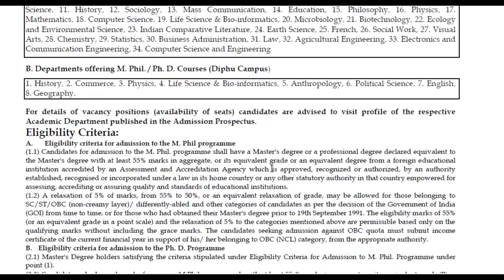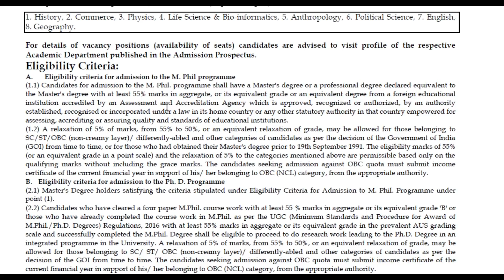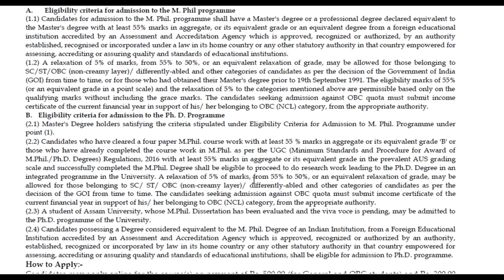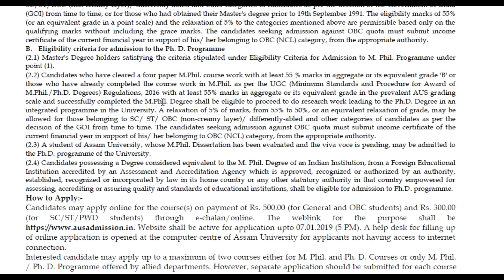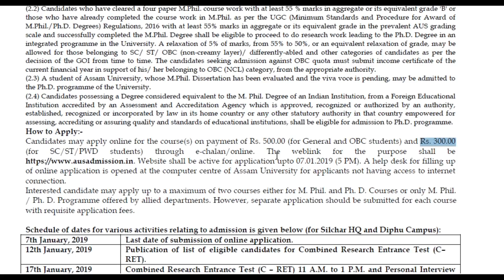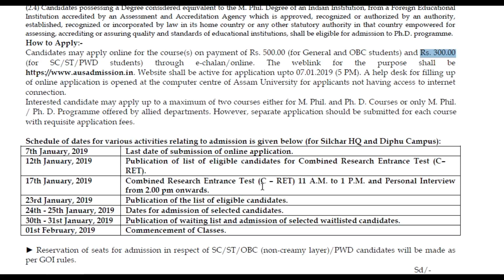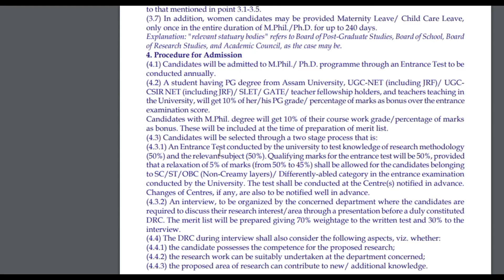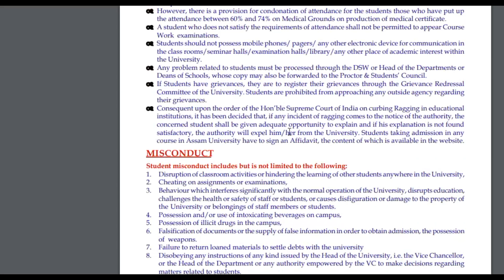PhD & MPhil Admission in Central University | KA to UGC NET JRF PG Students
About Me:
About Video:
This channel is dedicated to the village and poor students. The purpose of this channel is to prepare the net, give information about Ph.D. mphil, giving information related to higher education, giving information about recruitment of assistant professor and assisting poor students. One of your subscribes will help encourage poor students. Share more and more so that the poor children can access the video. UGC NET PhD MPhil CG PSC UPSC MP PSC. PhD MPhil Admission in Central University . PhD & MPhil Admission in Central University | KA to UGC NET JRF PG Students
और अधिक जानकारी के लिए विषय:
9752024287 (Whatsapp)